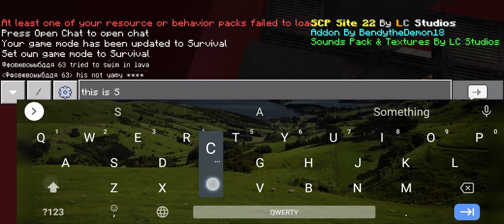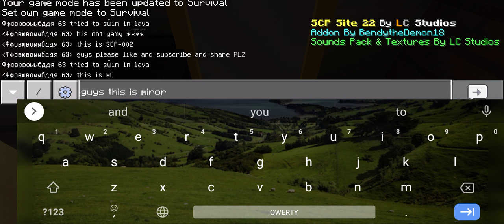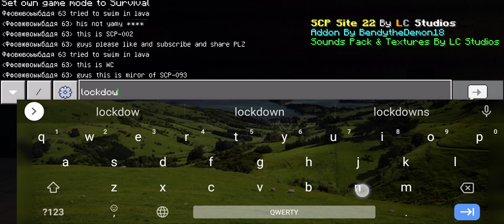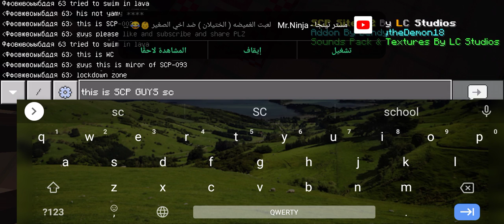SCP-002 test objet class: Euclid إس سي بي ٠٠٢ تجربة بليز لايك و شير و سبسكرايب